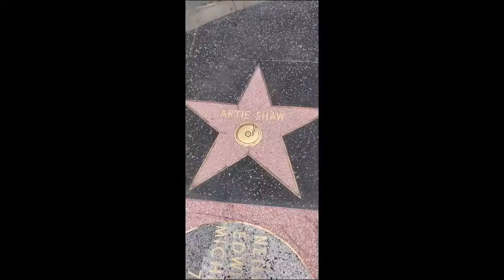Hollywood and Vine with Hollywood and The Broadway and Taft Buildings HOLLYWOOD HAPPENINGS